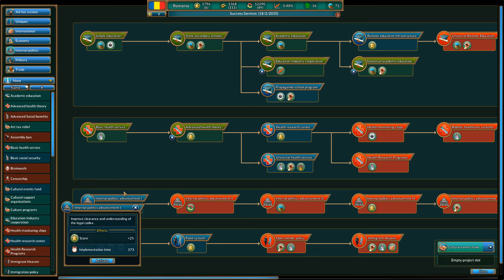Realpolitiks - Making Romania great - Episode 4